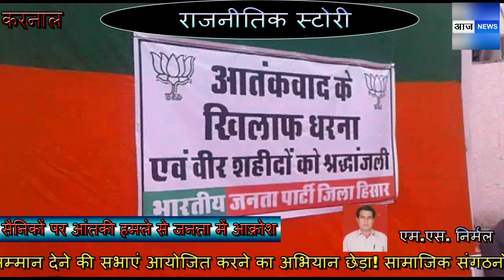स्टोरी करनाल :- सैनिकों पर आंतकी हमले से जनता में बढ़ रहा आक्रोश भाजपा के लिए बनने लगा मुसीबत